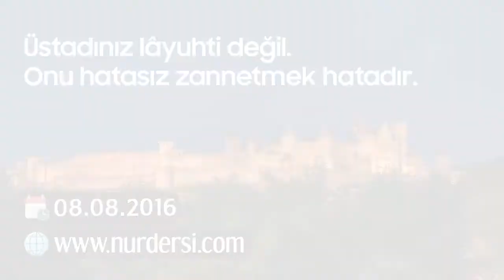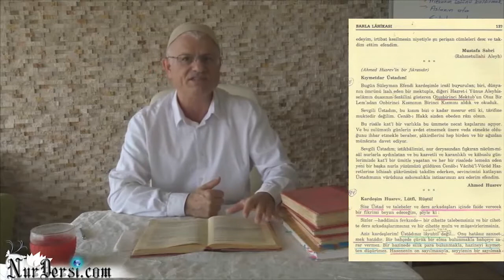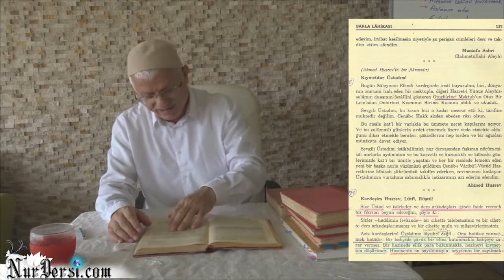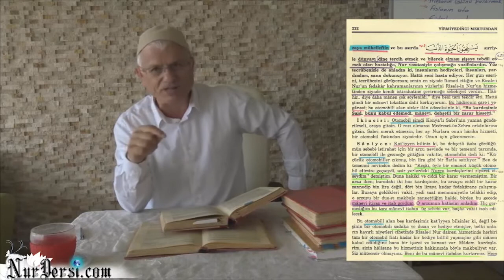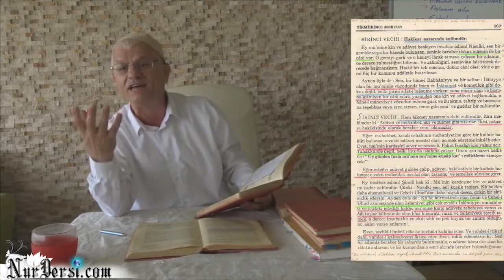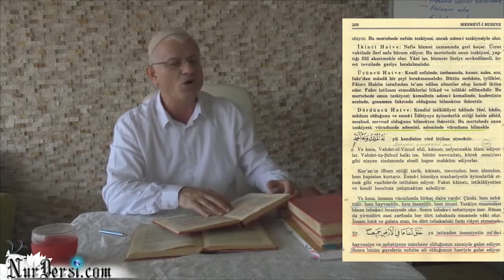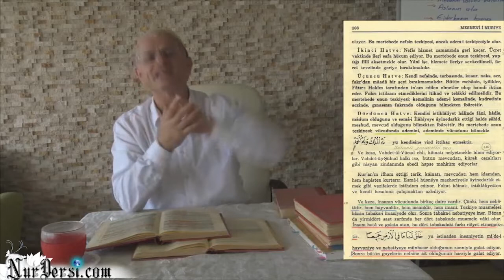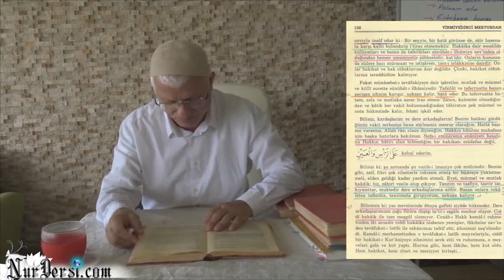Üstadınız lahuti değil onu hatasız zannetmek hatadır.